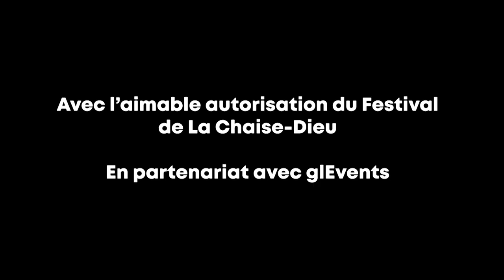RAVEL - Concerto pour la main gauche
Festival de la Chaise-Dieu
20 août 2022
David Lively, Berliner Symphoniker sous la direction d'Amaury du Closel

Avec l'aimable autorisation du Festival de La Chaise-Dieu
En partenariat avec glEvents